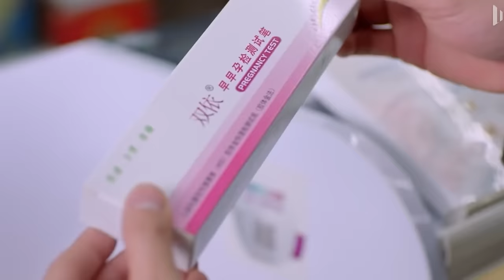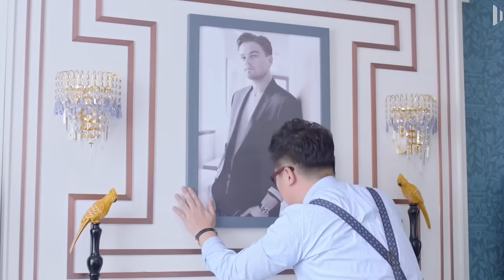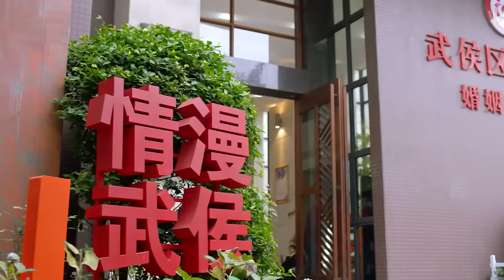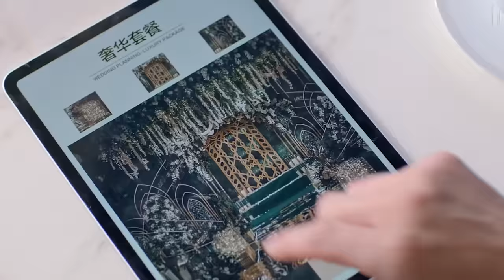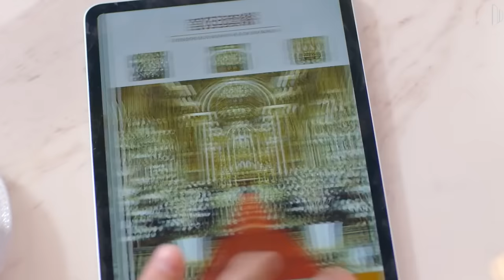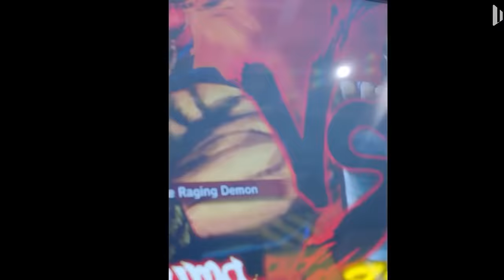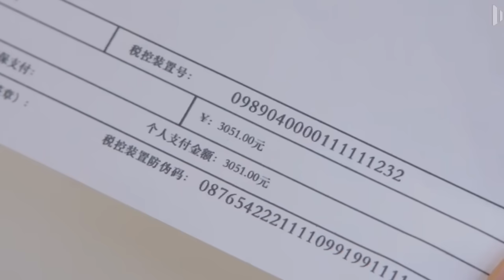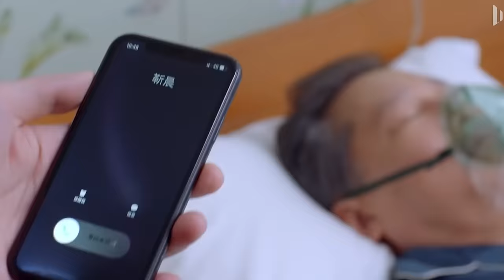🍿【Full Movie Version】霸總與小嬌妻一夜激情，竟然意外讓她懷孕！🍿中國電視劇